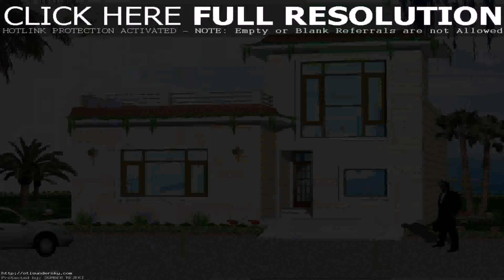House Plans India Small - Gif Maker DaddyGif.com (see description)